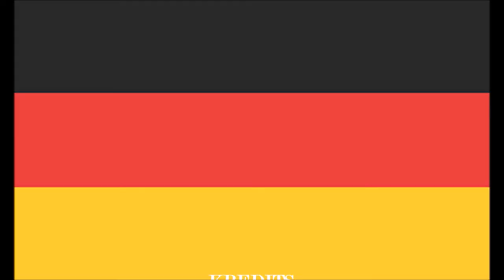Die Wissenschaftlerlin 2017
German Film club Festival 2017- Buckley Park College